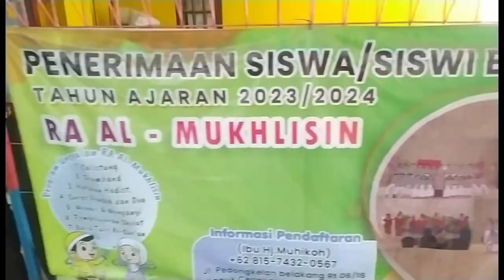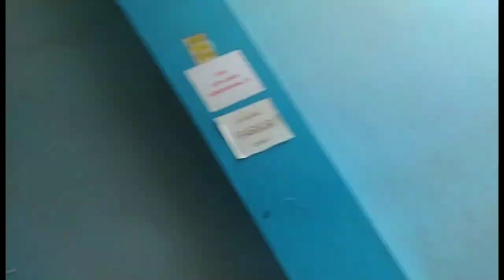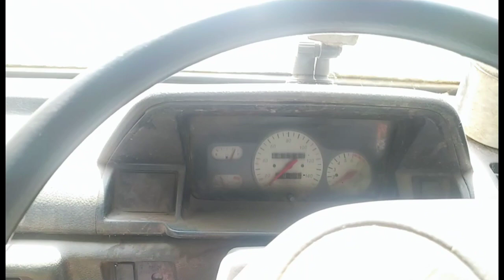kirim alat kerja sekolahan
rabu 30 agustus 2023 kirim steger untuk tanngapasang pagar kliling sekolah